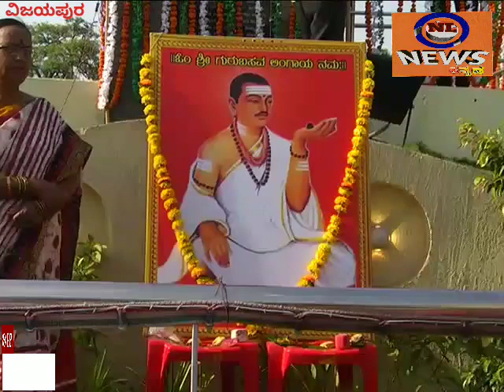07-05-2019 ಅಣ್ಣ ಬಸವಣ್ಣನವರ ಜನ್ಮಭೂಮಿ ವಿಜಯಪುರ ಜಿಲ್ಲೆಯಲ್ಲಿ ಬಸವ ಅಭಿಮಾನಿಗಳಿಂದ ಬಸವ ಜಯಂತಿಯನ್ನು ಆಚರಿಸಲಾಯಿತು